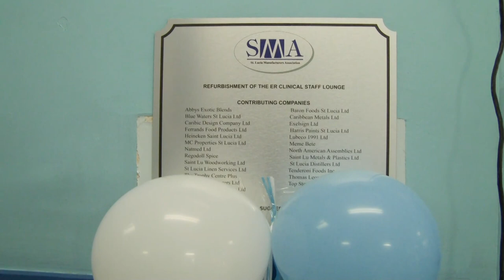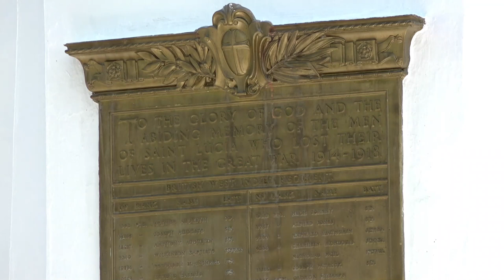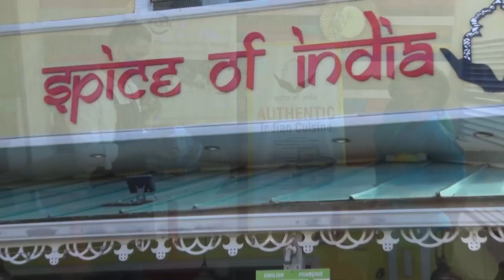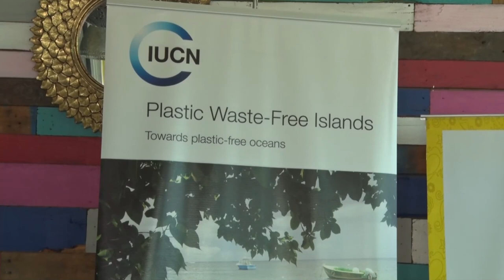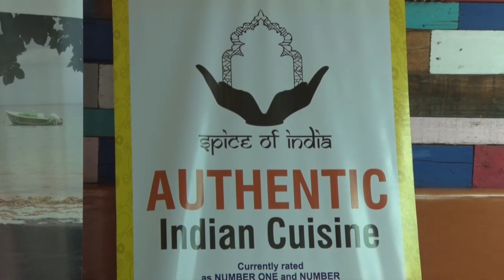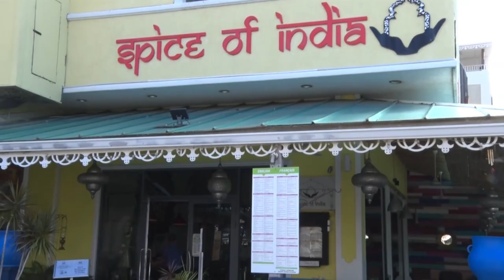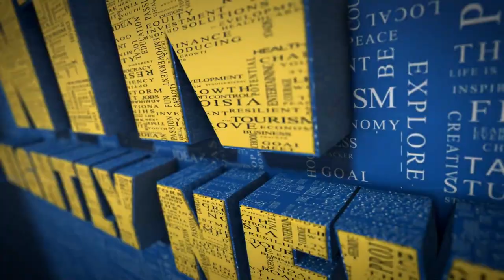NTN Nightly News (Nov. 17, 2021)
In the evening news package: City vendors to have their financial burdens eased as Local Government Minister Hon Richard Frederick issues another reprieve package, Prime Minister Hon Philip J Pierre calls for greater public education on Saint Lucia’s war heroes and the food service industry helps pilot a plastic free Saint Lucia.